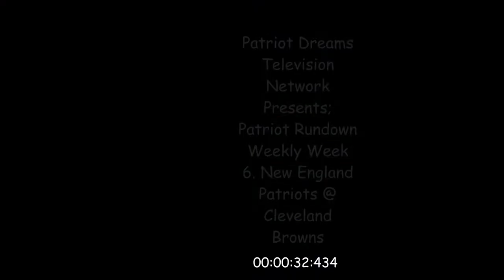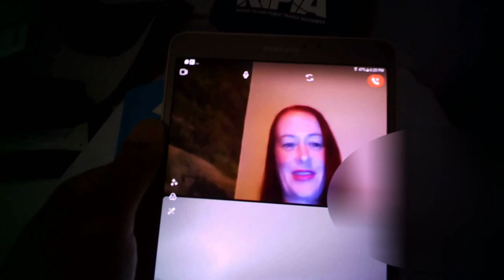Patriot Rundown Weekly Week 6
Another Video for Y'all. I found a female analyst that covers The New England Patriots. Starring: Patriot Dreams Patriots/Browns Analyst. Janet "J.D." Dendy Patriots/ Browns Analyst. More videos coming soon.